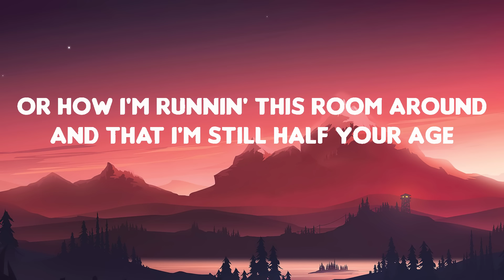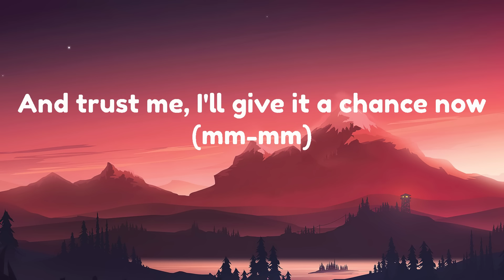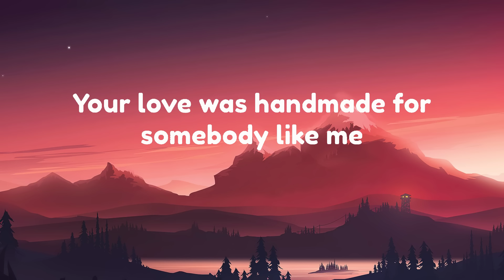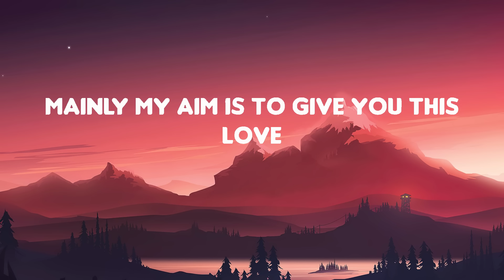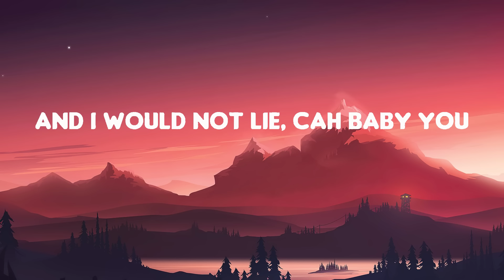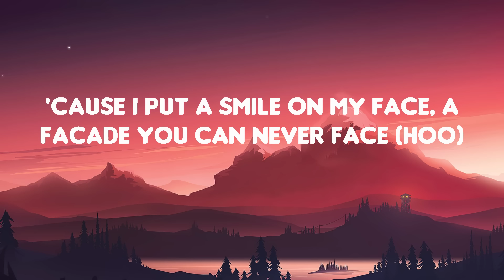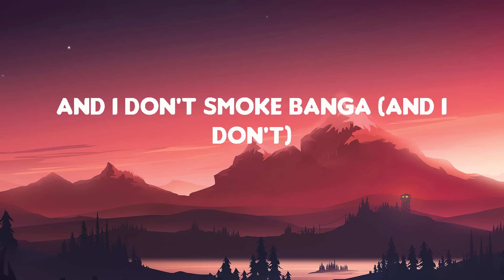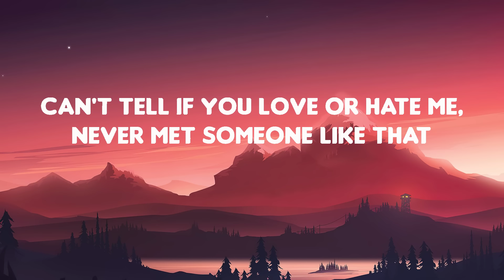Tate McRae - ..Greedy..(Lyrics) | Libianca, Ed Sheeran,... Mix Lyrics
"Tate McRae - Greedy (Lyrics) | Libianca, Ed Sheeran,...

(Lyrics):
[Intro]
(Woo)

greedy Lyrics